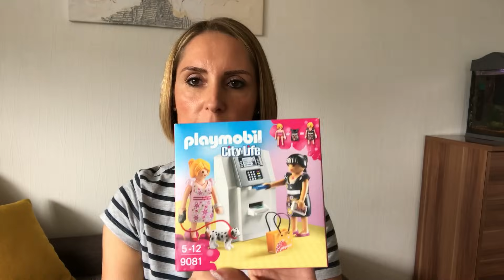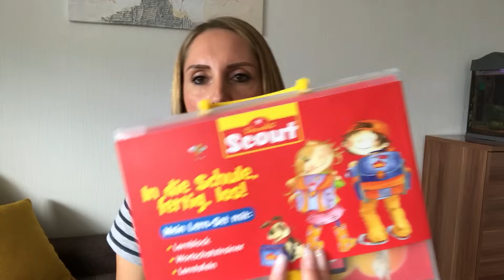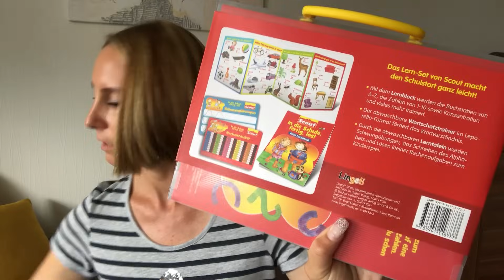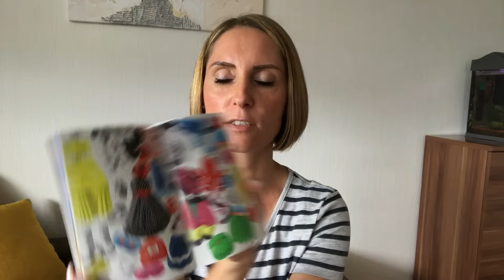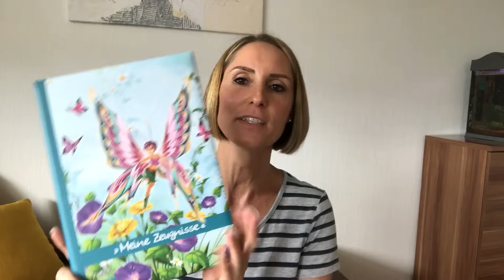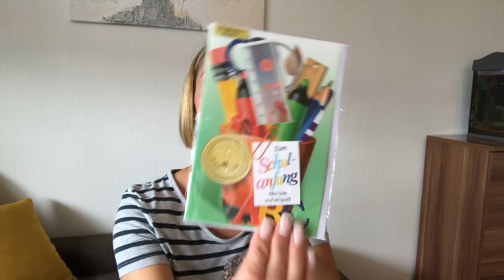Luisa's Schultüte füllen | Einschulung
Wir zeigen euch in diesem Video, wie wir Luisa's Schultüte füllen. Viele von euch hatten sich das gewünscht.
Viele schöne und leckere Süßigkeiten füllen wir in ihre selbst gebastelte Tüte und dekorieren alles, damit ihr erster Schultag der schönste wird.

musical.ly: spielekanal

Für Päckchen und Pakete:
Nina Hennig
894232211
Packstation 114
56727 Mayen

Unser Postfach für Briefe:
Nina Hennig
Postfach 13 11
56739 Mendig